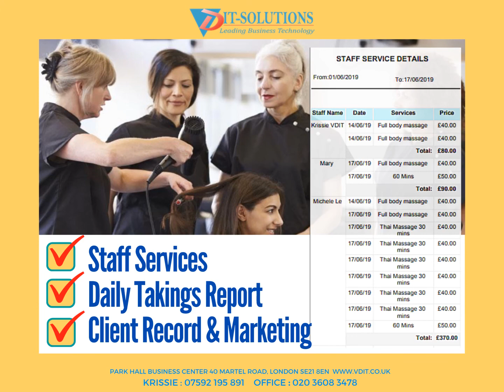VDIT Beauty Salon EPOS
All in one EPOS with online booking, loyalty card and gift card system, stock management and product bar code scanner and more...